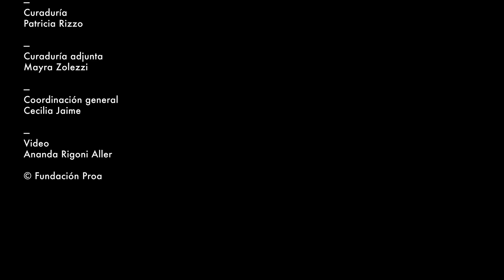Colecciones de artistas | Cynthia Cohen